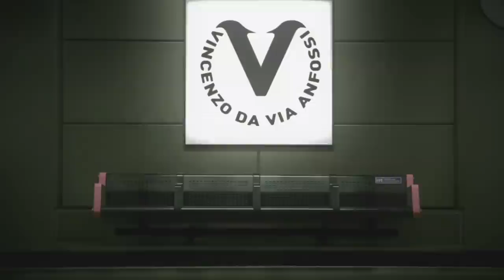Vincenzo Da Via Anfossi - Chiamami - Video Ufficiale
V.I.P Vera impronta Popolare
Il nuovo album di Vincenzo da via Anfossi fuori il 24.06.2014